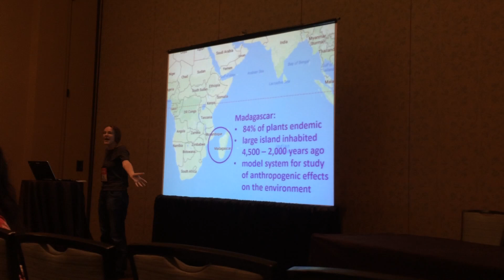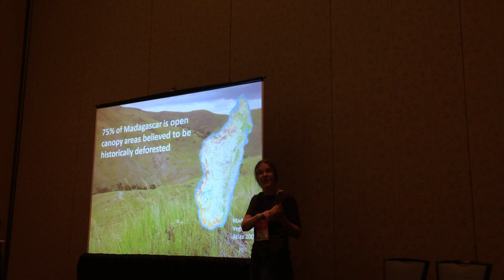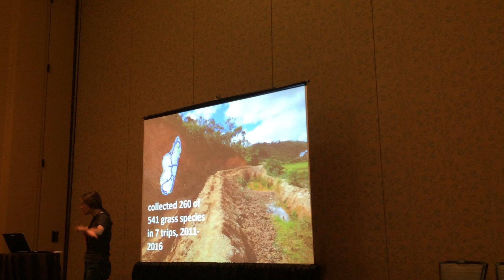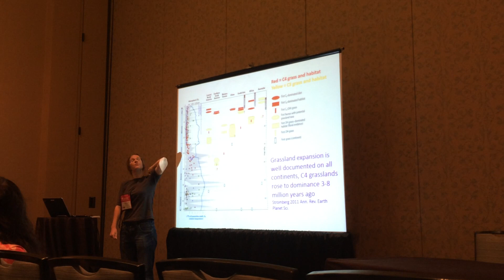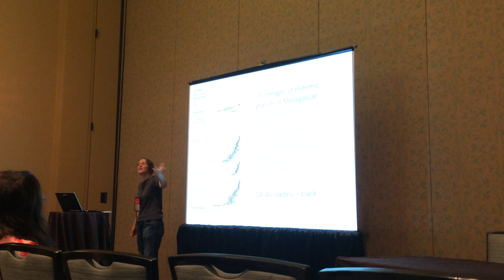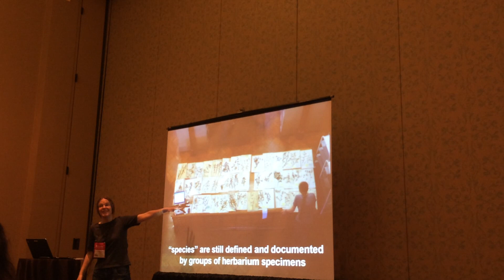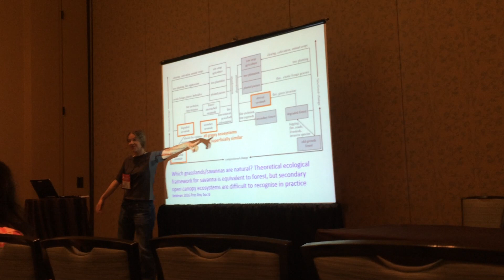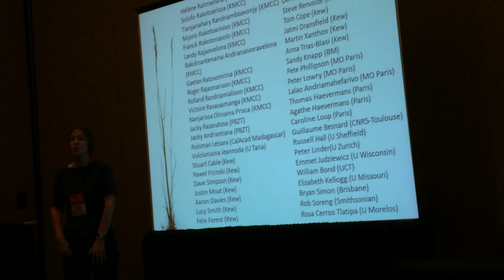Maria Vorontsova: The Grasses and Grasslands of Madagascar: a multidisciplinary Investigation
Presentation by Maria S. Vorontsova, with coauthors Olinirina P. Nanjarisoa, Jan Hackel, Guillaume Besnard and Peter Linder.
Botany 2017 Conference